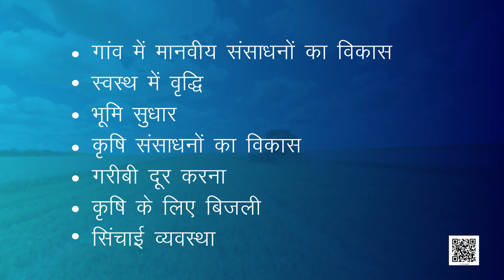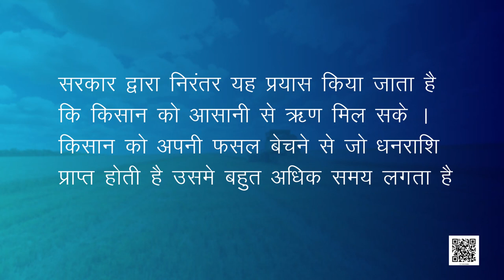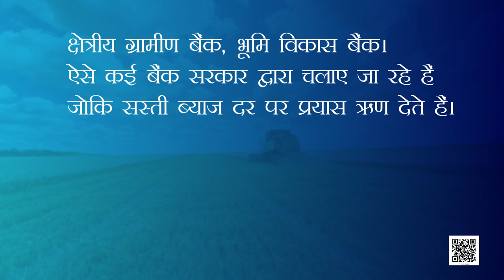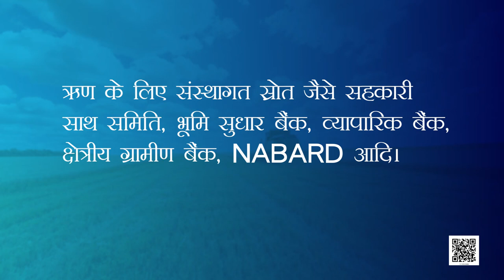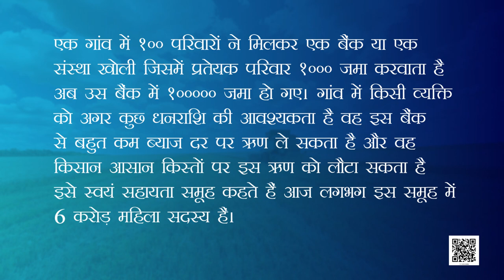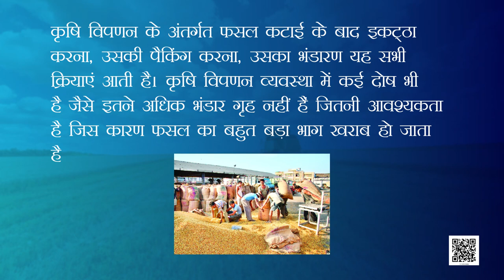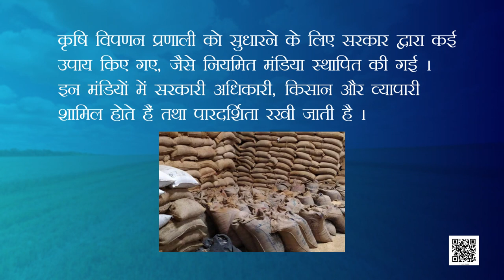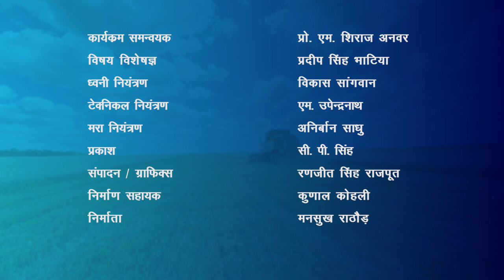कक्षा 11. भारतीय अर्थव्यवस्था का विकास: पाठ 6. भारतीय अर्थव्यवस्था का विकास - ग्रामीण विकास (भाग 1)